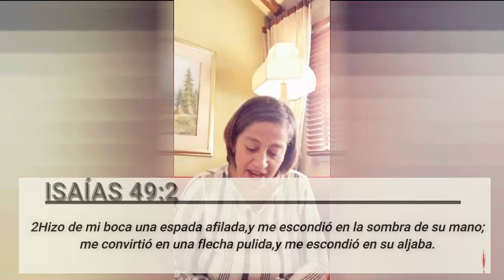CITAS CON DIOS JUEVES 23 DE ABRIL 2020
Claudia Arteaga